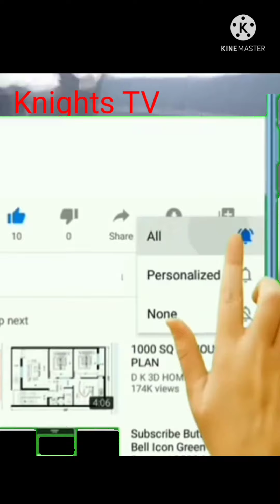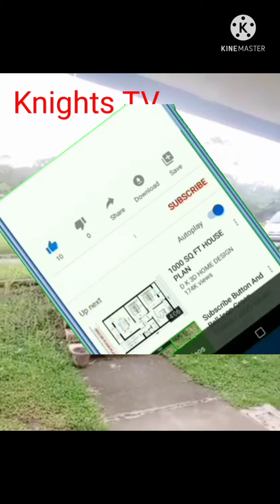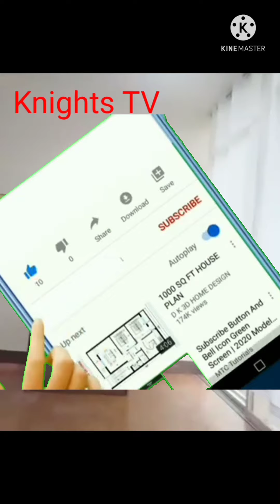Covid 19 Plandemic _ Walang Uwian Iwas Covid